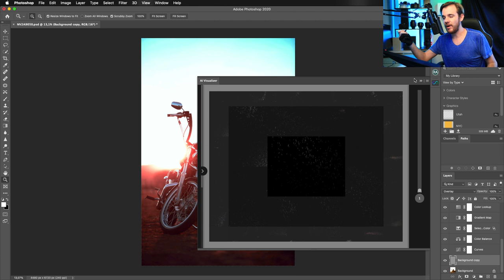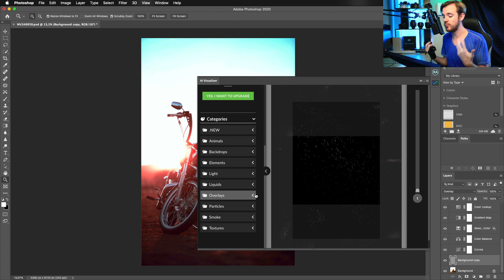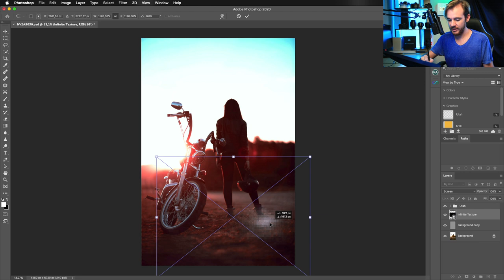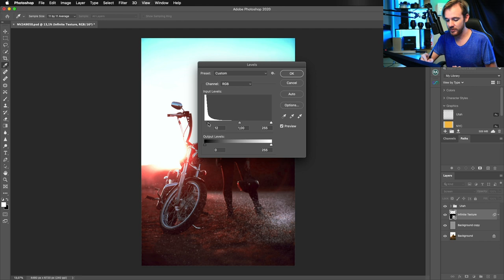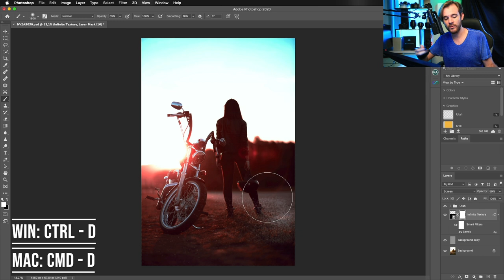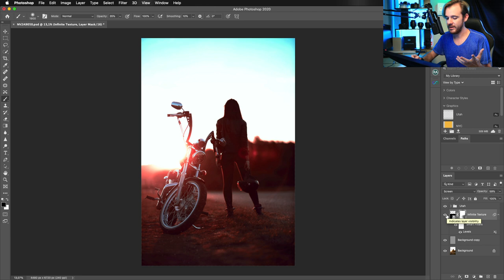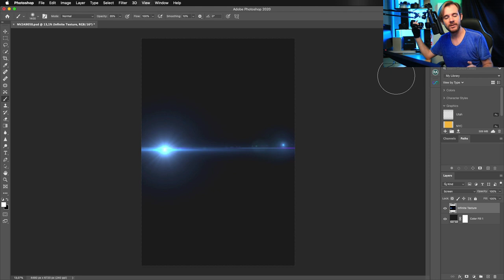What is Infinite Texture Panel.[EASY TUTORIAL]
After playing around with Infinite texture panel for a while now I have found it to be great tool but it has some issues. I wanted to show you guys how I edit whit infinite texture panel an my simple work around the problems.

My channel

TubeBuddy for all your Youtube Help get ranked quiker.